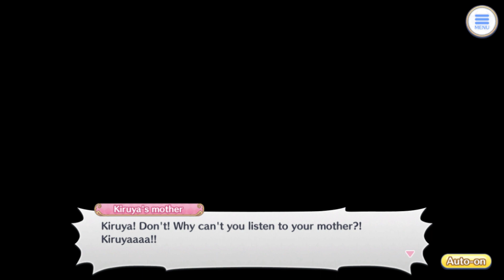Princess Connect Re:Dive - Main Story Part 3 Ch. 4 "The Existence of Geo Teogonia" Int. V to SS18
Princess Connect Re:Dive third main story arc continues!
In the real world, we continue to see what happened before the adventures in Geo Teogonia had begun. Kiruya Momochi, Karyl's real persona, faces a new, technically old, reality with her mother that starts to spiral her down into the depths of despair missing what she once called her true family in Astrea.
But it seems like thanks to an old friend, two rescuers are ready to save her from her predicament.

This is the main story of the game Princess Connect Re:Dive. Due to the story content of this video, commentary isn't necessary or relevant, hope you enjoy my editing!

Chapters:
00:00 Intro
00:11 Interlude V
20:56 Side Story XVI: Demonic Modification! Monster Countermeasure Training
38:49 Side Story XVII: Seeking a Phantom Score in the Underworld
54:00 Side Story XVIII: Twin Dragon Service Date